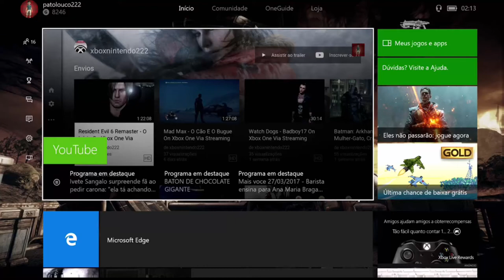Mass Effect EA Access - Citadel Retro Xbox 360 On Xbox One Via Streaming Windows 10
O Comandante Shepard e sua tripulação estão em Citadel, uma gigantesca estação espacial que abriga os conselhos de todas as embaixadas da galáxia.

Shepard ainda investiga o que aconteceu em Primeiro Éden.